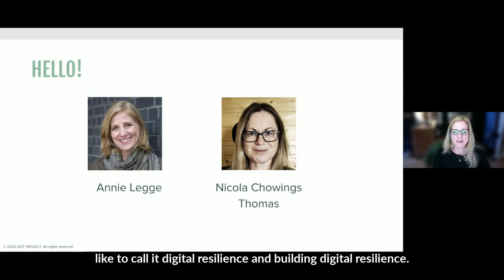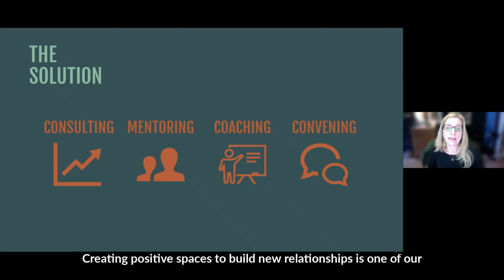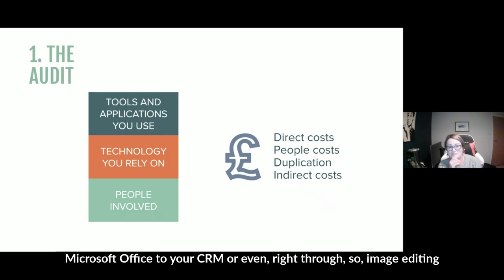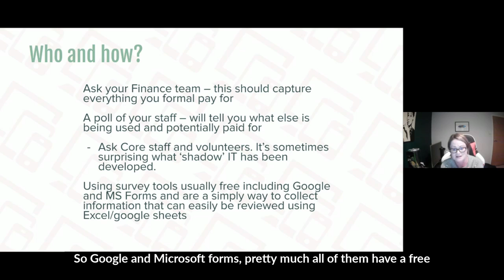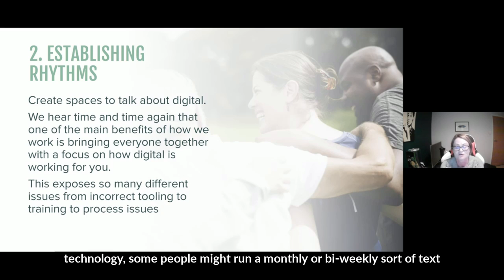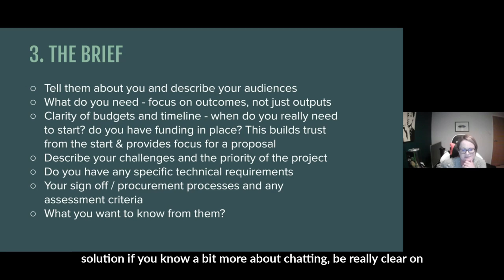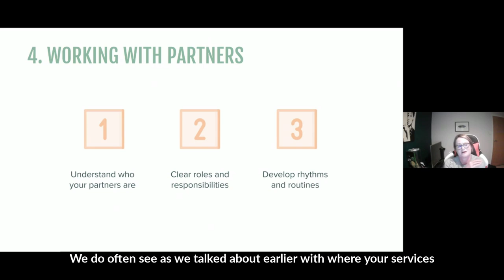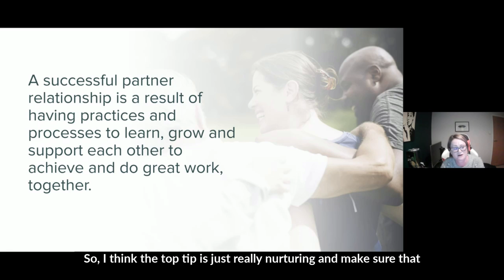Charity Guide to Building Digital Resilience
Find out more about the amazing work Dot Project does with the third sector
to enhance their digital mindset and capabilities. From technology consulting, coaching and advocacy, the Dot Project really do put the third sector first.